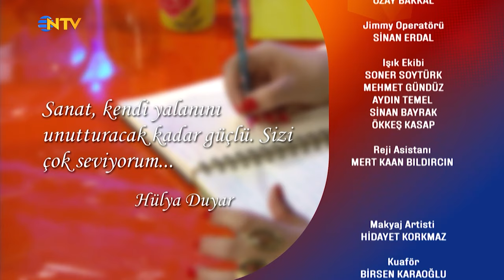Bambaşka Sohbetler 292. Bölüm - Hülya Duyar